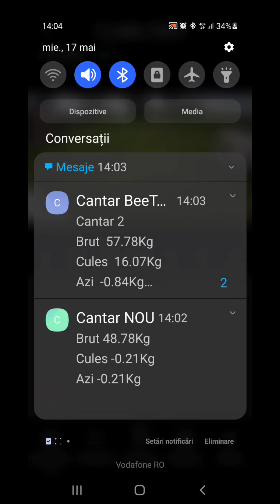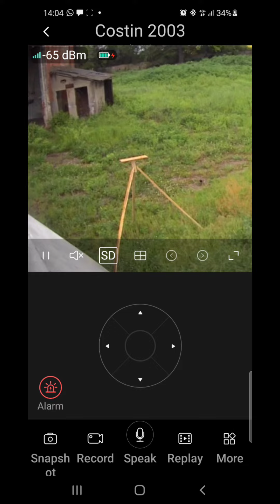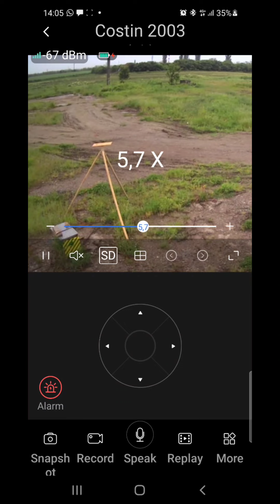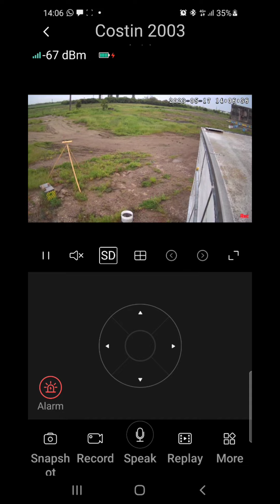Am găsit salcâm inflorit și am pus stupul pe cântarul cu SMS